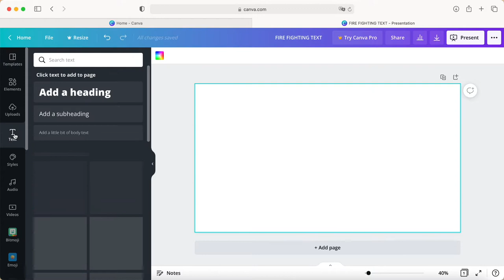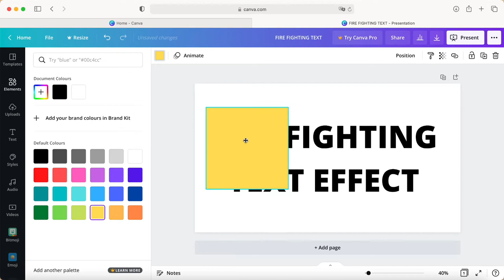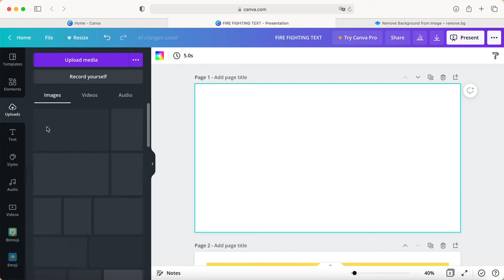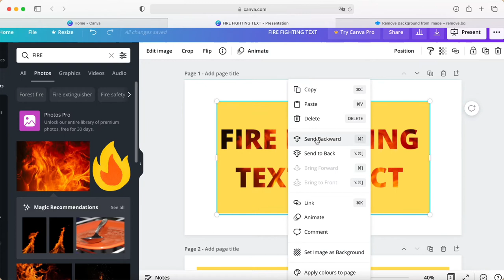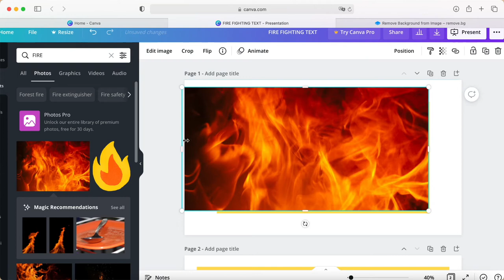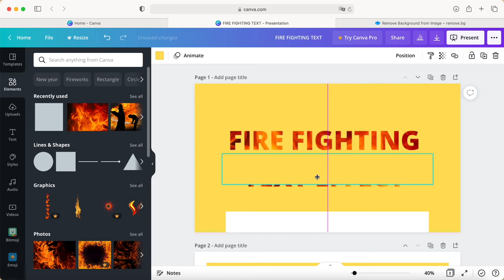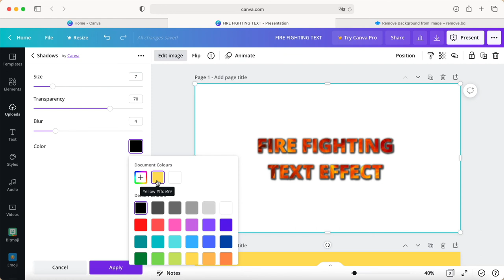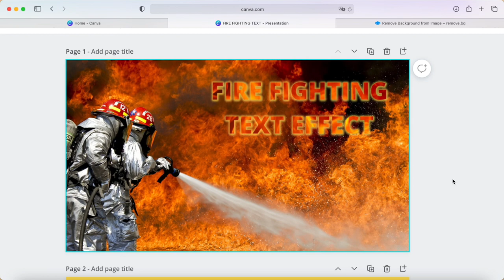Custom text effect with canva #14 ~ 烈火🔥英文字體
In this video, you'll learn CANVA TEXT EFFECTS or Text clipping mask effect, you can do to make your designs look amazing !
You also can using this skills to apply another element effects.

您也可以點擊 註册並成為 canva free account 用戶.